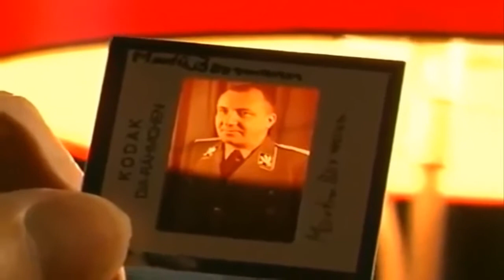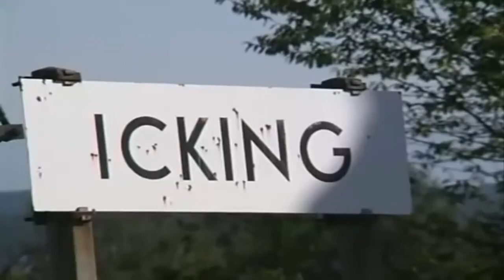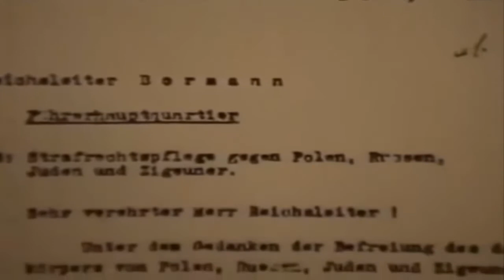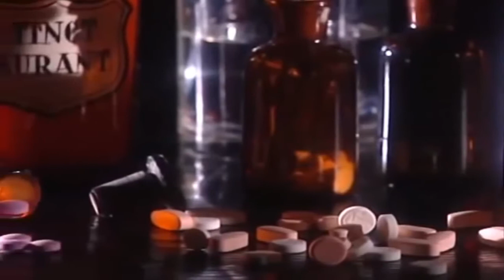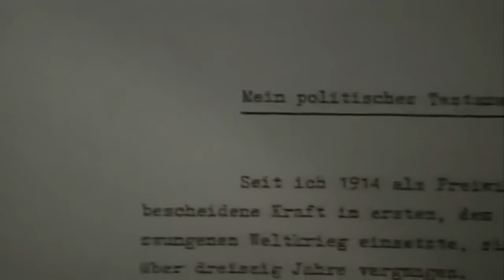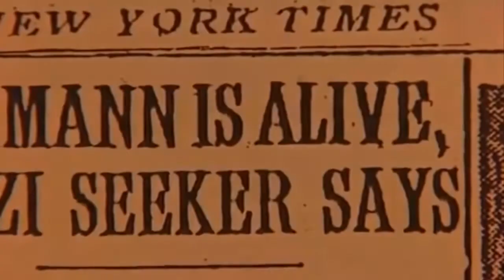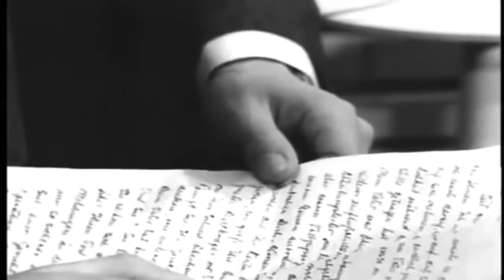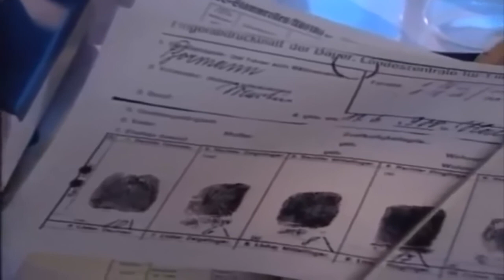HD | Martin Bormann - El Nazi más poderoso después de Hitler - 720p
Martin Bormann - El Nazi más poderoso después de Hitler - HD 720p.
La postura oficial del gobierno alemán sobre la suerte de Martin Bormann es que falleció en este puente la noche del 1 de mayo de 1945 la causa de su muerte suicidio por envenenamiento con cianuro. En 1965 se escapó la zona en busca de pruebas pero no se encontró nada, luego en 1972 los obreros de una obra cercana al lugar desenterraron accidentalmente dos esqueletos humanos creyendo que uno de ellos era el de Bormann, el cráneo fue examinado por dos expertos que lo compararon con los registros dentales de Bormann hubo algunas dudas, sin embargo el gobierno alemán decidió dar el caso por cerrado pero no todos lo aceptaron.